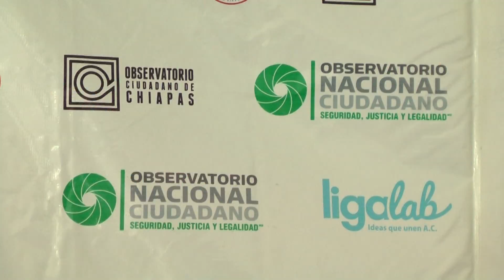Incrementan delitos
Observatorio Nacional Ciudadano dio a conocer que seis delitos de alto impacto se ha incrementado en la capital.